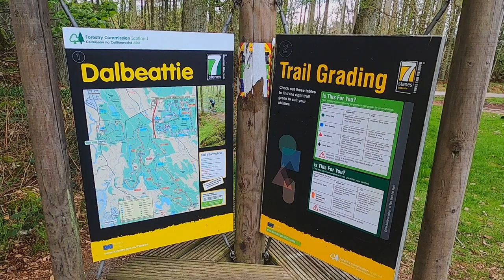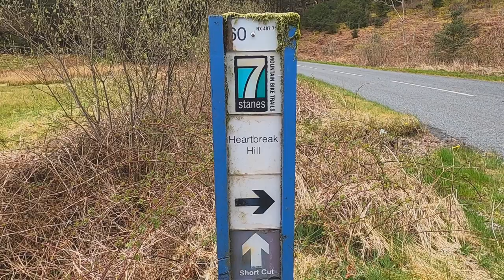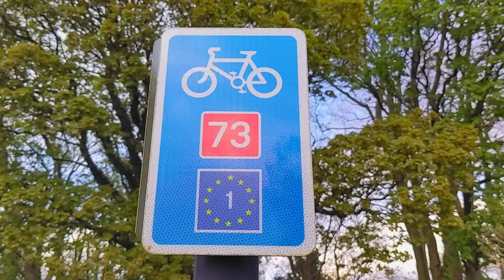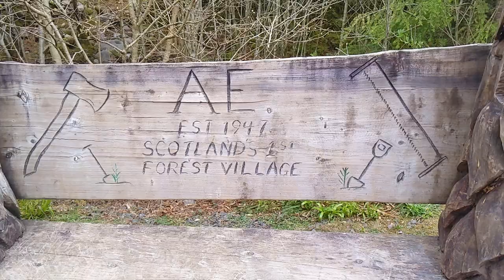Road and MTB riding around Dumfries and Galloway, South West Scotland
This is a collection of sights and sounds taken during a 1-week road trip to Dumfries and Galloway. Riding on Road bikes and mountain bikes.
If you want to see what the roads or trials look like this will show you that.